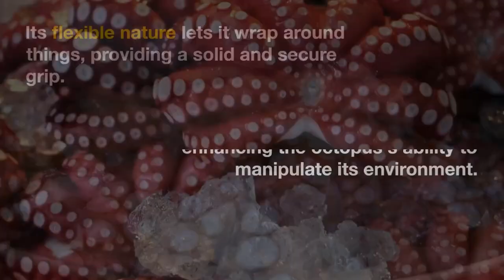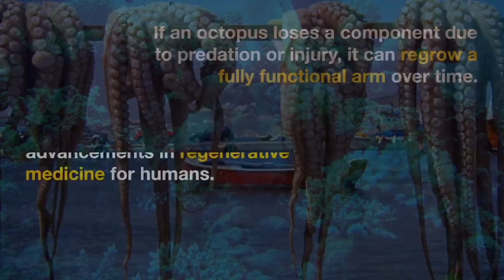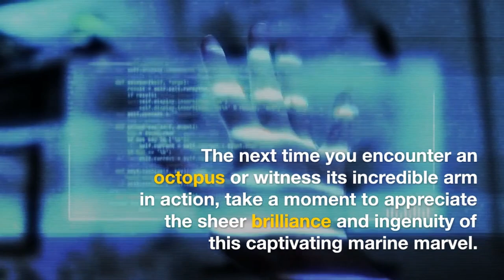The Marvelous Multitool of Nature: The Amazing Arm of the Octopus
The octopus, a creature of immense intelligence and adaptability, possesses a remarkable appendage—the arm. In this article, we delve into the octopus's fascinating world and explore its versatile arm's incredible features and functions.